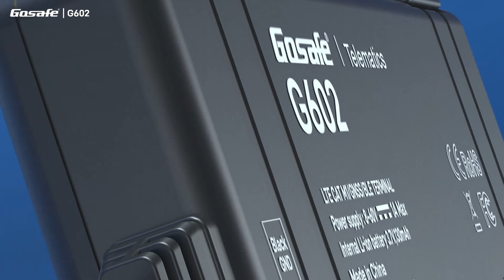G602 Disassemble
This video gives detailed information about G602 main components gosafe latest